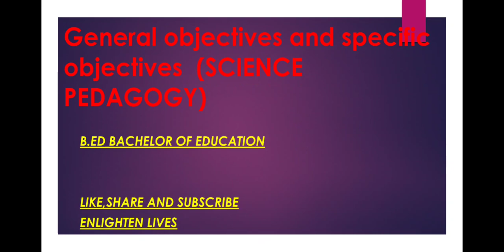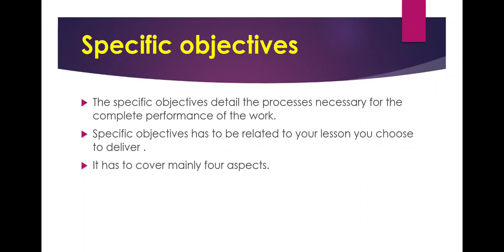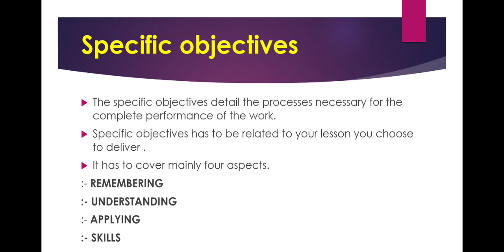general and specific objectives for Science lesson plans (b.ed)generalobjectives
You'll be getting all information realted to b.ed on this channel

B.ed notes ( Enlighten lives)
We'll be sharing b.ed content here and lesson plans which would be very helpful during your course and for ctet and TETs ..
join our telegram channel to get the PDFs